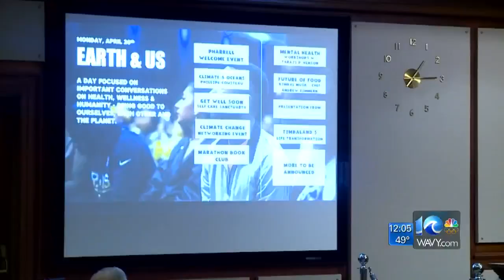2020 map released as Something in the Water organizers prepare to share more details for festival